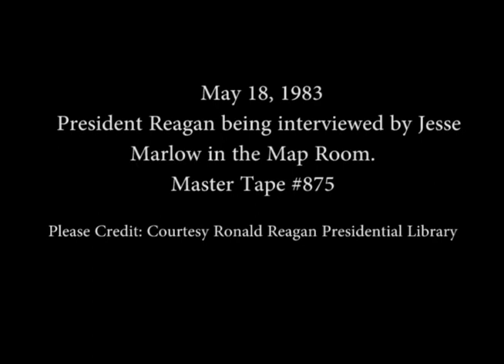President Reagan's Interview with Jesse Marlow on May 18. 1983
Full Title: President Reagan's Interview with Jesse Marlow in the Map Room on May 18. 1983

Transcript: N/A

Production Date: 5/18/1983

Access Restriction(s):Unrestricted
Use Restriction(s):Unrestricted